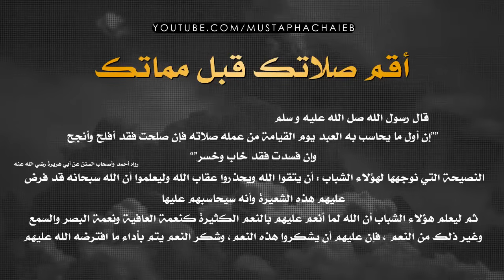خالد الراشد - رسالتي لكل تارك صلاة - الى متى الغفلة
تسرنا متابعتكم لنا عبر موقعنا الرسمي وبقية مواقع التواصل الاجتماعي